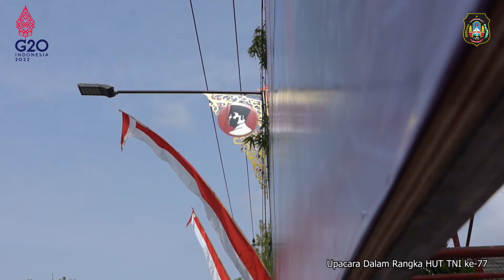Upacara Peringatan HUT Ke-77 TNI